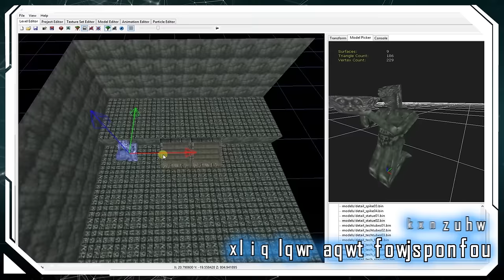Turok - Level Editor - Nightdive Studios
TUROK NOW INCLUDES A LEVEL EDITOR!

The new Level Editor for Turok allows users to create and modify maps and to upload these via the Steam Workshop. Add new features or create your own custom areas. A full manual is available for download.

Coming soon to GOG!